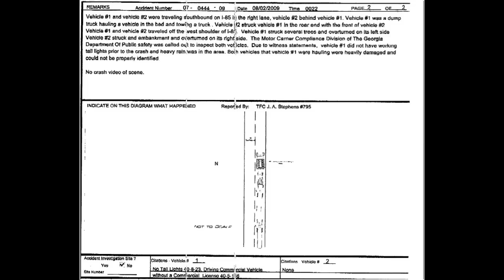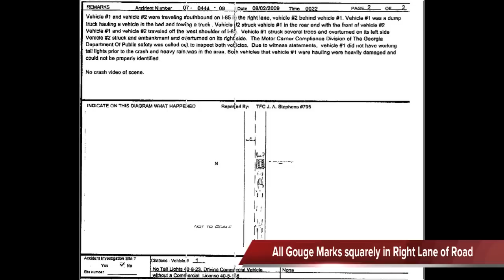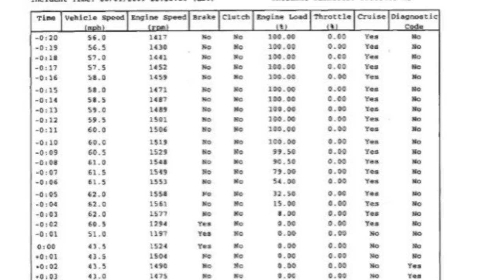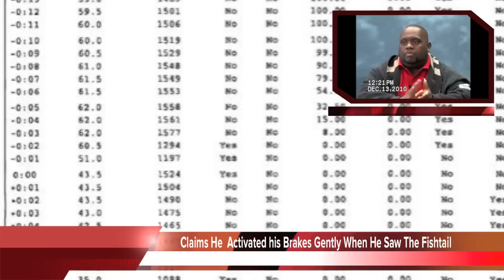Georgia Tractor Trailer Crash Deposition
Tractor Trailer personal injury case deposition outtakes of the tractor trailer driver in a denied liability case. Composite video showing contradictions between testimony and DDEC reports during this Georgia tractor trailer crash.